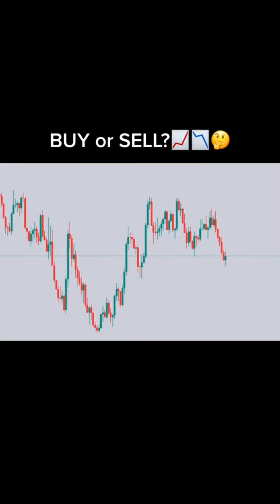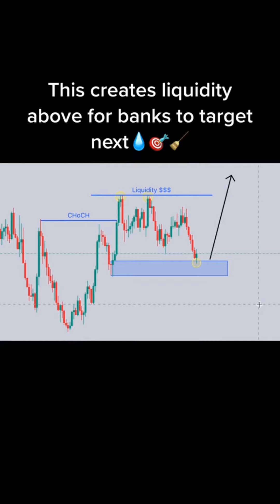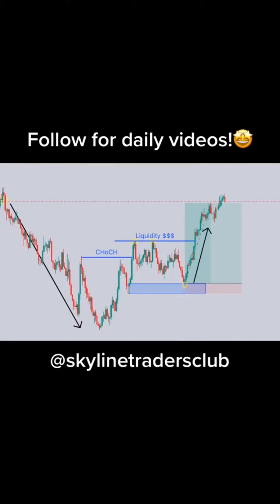Collection of Forex Trading